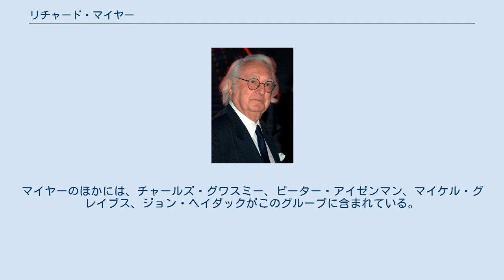リチャード・マイヤー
Richard Meier 2009. ゲッティーセンター リチャード・マイヤー（Richard Meier, 1934年10月12日 - ）は、アメリカ合衆国の建築家。
ニュージャージー州ニューアーク生まれ。
 白色の使用がトレードマークであり、ル・コルビュジエの作風に最も近い建築家の一人とされる。
世界的に見ても、槇文彦・谷口吉生などと並び、純粋なモダニズム建築家として知られる。
 1957年にコーネル大学で建築学の学士号をとった後、SOMで短期間働いた。
その後マルセル・ブロイヤーの下で3年間働き、1963年に自身の事務所を構えた。
 1969年にニューヨーク近代美術館で行われたアーサー・ドレクスラー企画による純粋なモダニズムの建築家5人を特集した展覧会で取り上げられ、この展覧会を元にした1972年の書籍『Five Architects』によって「ニューヨーク・ファイブ」というモダニズム建築家グループの一員と見られるようになった。
マイヤーのほかには、チャールズ・グワスミー、ピーター・アイゼンマン、マイケル・グレイブス、ジョン・ヘイダックがこのグループに含まれている。
 1984年にプリツカー賞を受賞。
ロサンゼルスの美術館、ゲッティ・センターの設計で広く人気を博した。